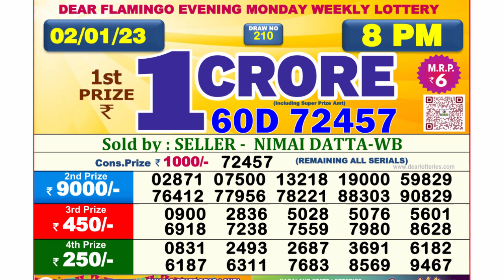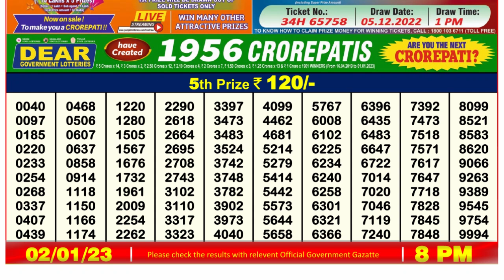Dear Lottery Sambad 8pm today 02.01.23 Nagaland State Lottery Result